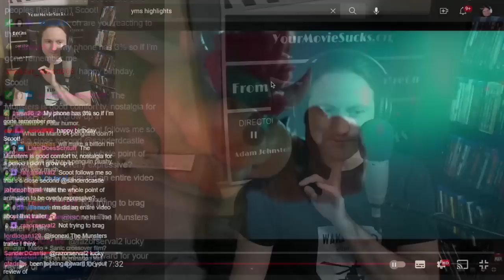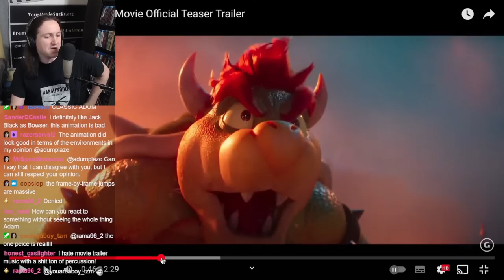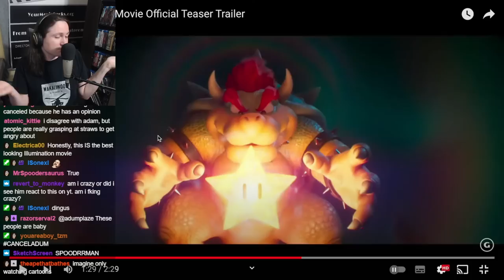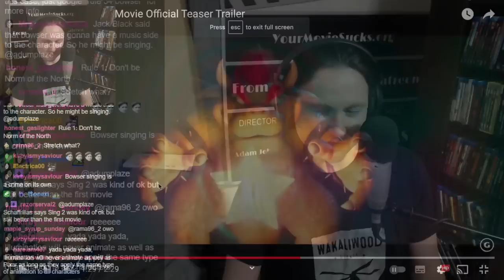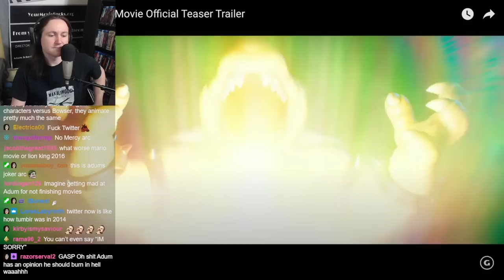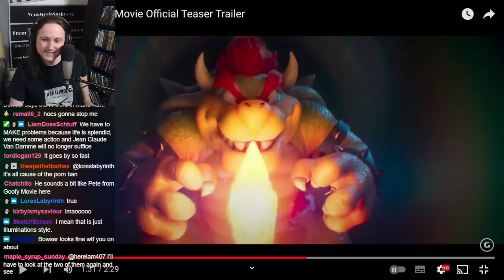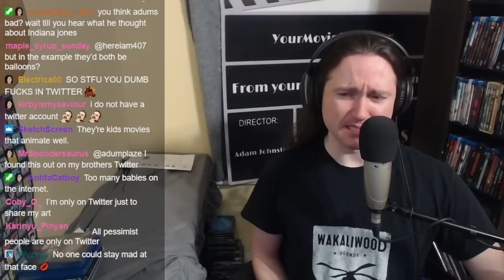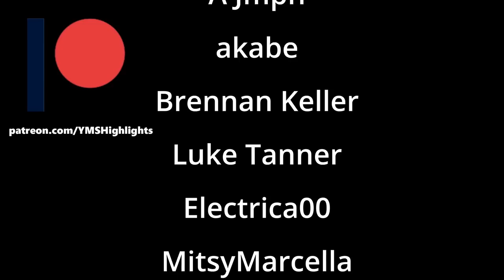YMS Responds to Mario Movie Trailer Reaction's Backlash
Imagine getting mad because someone didn't like a trailer.